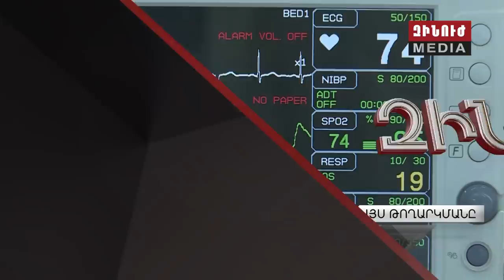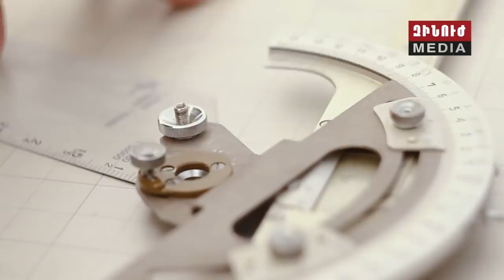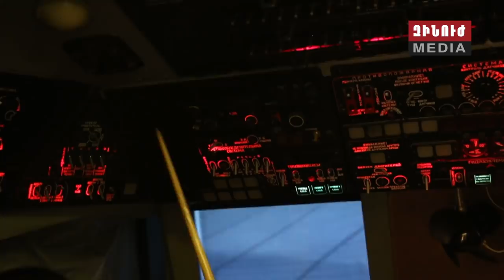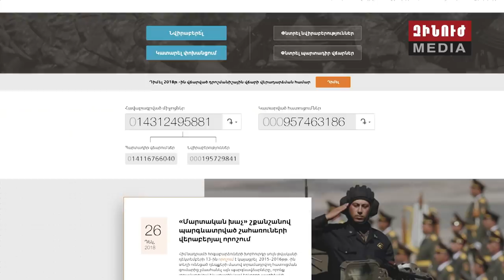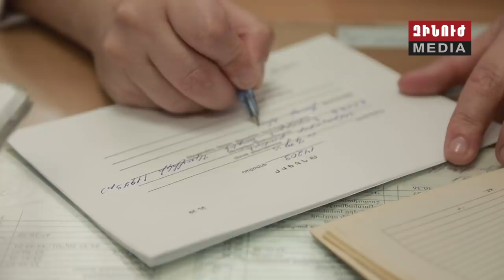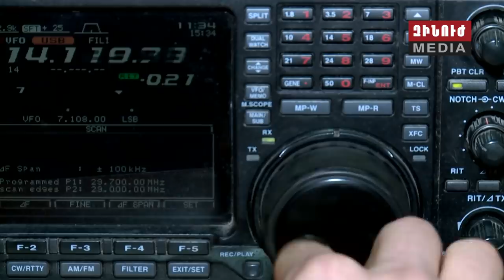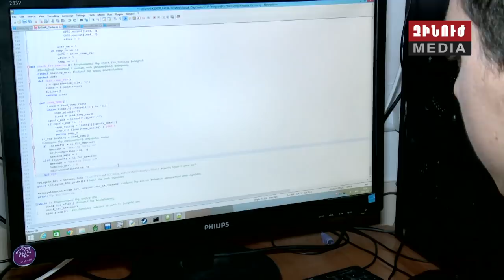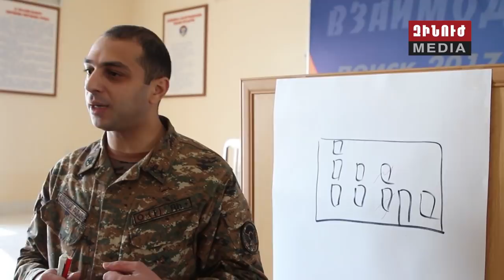Զինուժ / Zinuj / Зинуж 23.03.19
Տեսնել ու խոցել նշանակետը՝ ուղիղ նշանառությամբ. հրետանային ստրոբաժանումներն ակտիվ մարզումներ են անցկացնում՝ ամրապնդելով մարտունակությունը:

Հայ դիրքապահները հմուտ են ու փորձառու, գիտեն ինչպես զսպել հակառակորդի ագրեսիան՝ ցանկացած իրավիճակում. ռեպորտաժ սահմանի հարավային ուղղությունից:

Կենտրոնական կլինիկական զինվորական հոսպիտալի բուժծառայողները՝ հավատարիմ զինվորական և Հիպոկրատի երդմանը: Անդրադարձ ռազմաբժշկական հաստատության 25-րդ տարեդարձին:

Զինուժը ներկայացնում է ռազմաավիացիոն համալսարանն ավարտած սպայի զինվորական ճանապարհը. կուրսանտական տարիներից մինչև վերադարձ հարազատ կրթօջախ՝ արդեն որպես դասախոս:

Եվ՝ հրդեհը մարված է, առաջադրանքը՝ կատարված: Զինված ուժերի հրշեջ խմբի մարտական հաշվարկում այս անգամ հայտնիներն են: Զինվորական հրշեջի մասնագիտությունը՝ սիրված դերասաններ Անդոյի և Ռաֆոյի կատարմամբ: